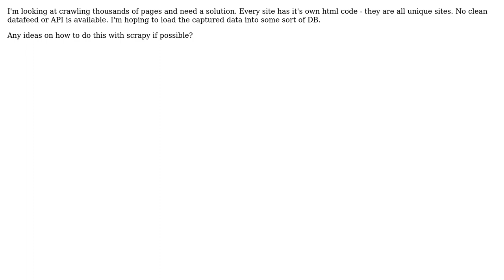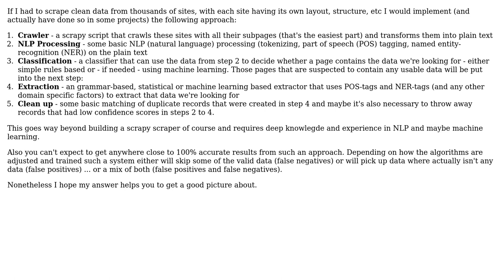How to crawl thousands of pages using scrapy?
With thanks & praise to God, and with thanks to the many people who have made this project possible! | Content (except music & images) licensed under CC BY-SA | Music | Images & others | With thanks to user sympi user Done Data Solutions and the Stack Exchange Network Trademarks are property of their respective owners. You are responsible for your own actions.